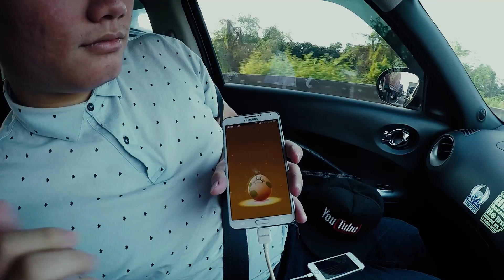1 HARI BARENG HOMPIMPA | GOYVLOG #10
[GOYVLOG]
Apa itu GOYVLOG ? GOYVLOG adalah liputan video keseharian gue yang diupload setiap minggu nya. Penasaran ? Monggo diliat aja langsung.